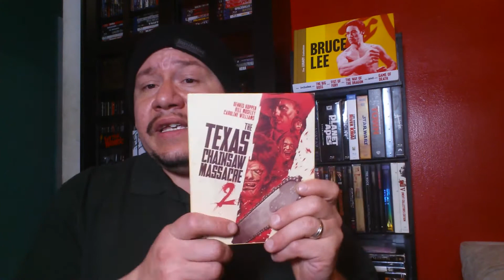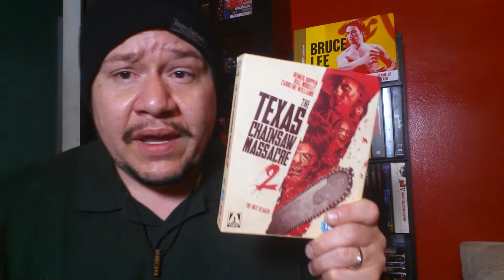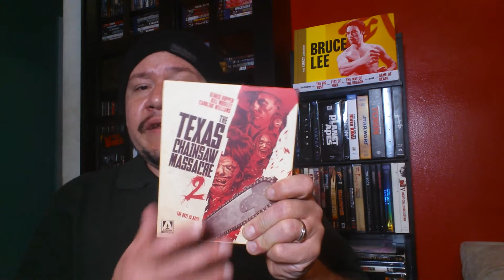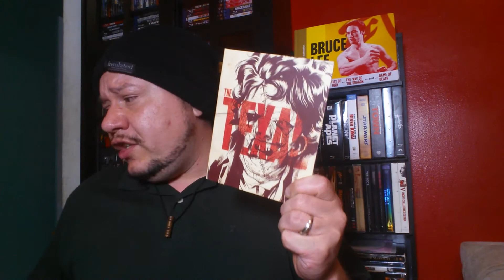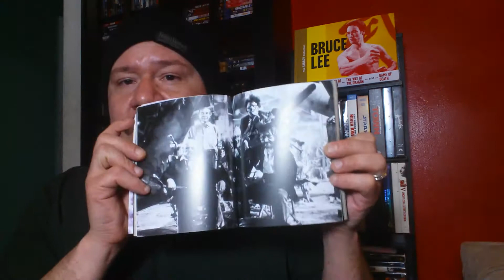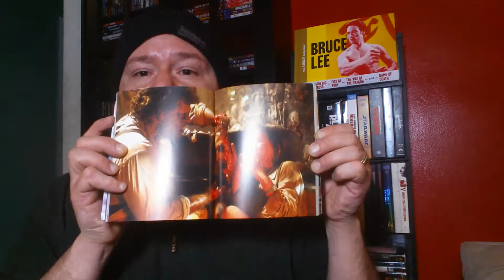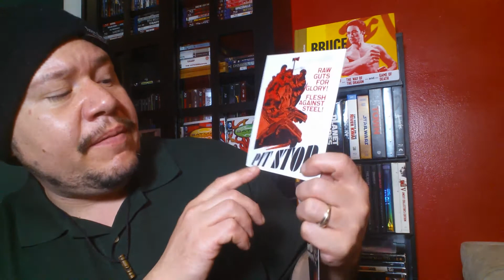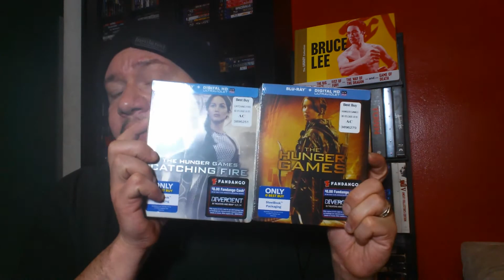Texas Chainsaw Massacre 2 Unboxing and Steelbook trade offer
Showcasing the Packaging of The Texas Chainsaw Massacre 2 Limited Edition from arrow video. Best Buy Exclusive Steelbook Trade Offer... and much more! Thank you all for your support!